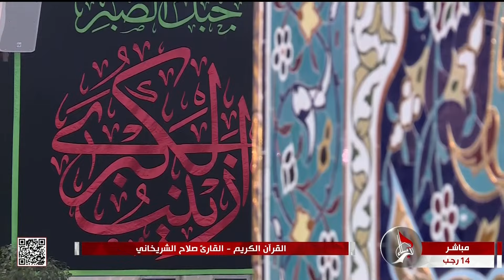القرآن الكريم - القارئ صلاح الشريخاني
القرآن الكريم
القارئ صلاح الشريخاني
من العتبتين المقدستين الحسينية والعباسية
كربلاء المقدسة
العراق
14 رجب 1445 هـ